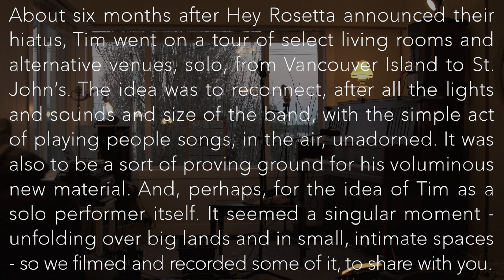Tim Baker - Dance Intro (The Side Door Sessions)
Intro to "Dance" from The Side Door Sessions